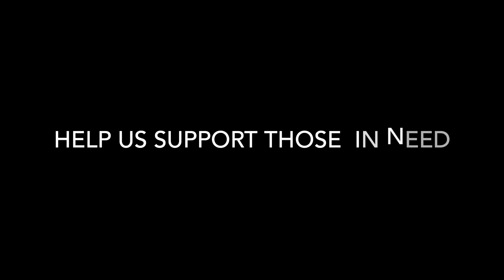NPS-DDP Interview with Kristi Cirtwill on recent drone donation to Bell Gardens PD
We interview Kristi Cirtwill CEO and owner of Cirtwill Investments and founder of HoarderHomes.com contacted the NPS-DDP.org foundation and offered to supply a very advanced starter drone kit for this particular department.  This new lifesaving technology has proven to be a valuable asset to other departments across the country and is sure to help save lives and property within the Bell Gardens community.  As a direct result of her generosity, two other companies that have supported NPS-DDP in the past are also going to be making hardware and software donations.  Cirtwill Investments: “ I am excited to donate a drone to the Bell Gardens Police Department. I met Mark Langley with NPS-DDP and was very pleased to learn about the work his non-profit company does to help public safety agencies. I fully support the Bell Gardens drone program and its ability to keep its officers safer and protect the lives of the public. Cirtwill Investments is a small, woman-founded, owned, and operated business in Los Angeles that deals with all types of distressed properties including hoarded homes, homes with code violations, red-tagged homes, abandoned/vacant houses, homes with drug dealers or squatters, and homes with any type of biohazard. We will purchase these homes and handle all the difficulties that come with them very quickly, and work to improve the home and safety within the community.” Said Kristi Cirtwill, President of Cirtwill Investments and HoarderHomes.com